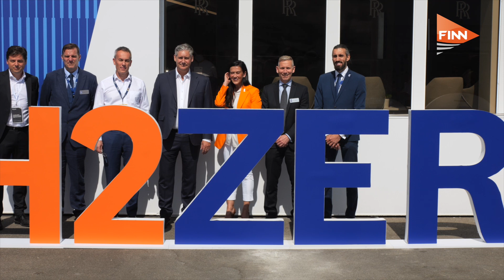easyJet and Rolls-Royce hydrogen partnership ‘will help entire industry decarbonise’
The recent announcement of a H2ZERO partnership between easyJet and Rolls-Royce that will pioneer the development of hydrogen combustion engine technology capable of powering a range of aircraft will help the entire industry decarbonise, the low-cost carrier’s CEO, Johan Lundgren, said.